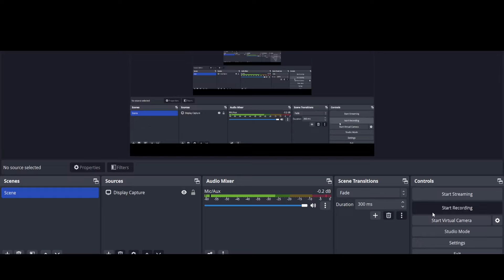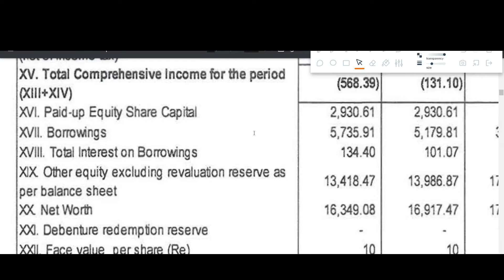NMDC STEEL Q3 results 2024 | NMDC STEEL results today | NMDC STEEL Share News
NMDC STEEL Q3 results 2024 | NMDC STEEL results today | NMDC STEEL Share News | NMDC STEEL Share latest news today

In this video we discuss the Q3 FY24 results of NMDC STEEL
1. NMDC STEEL Q3 2023 Results
2. NMDC STEEL Q3 results
3. NMDC STEEL share analysis
4. NMDC STEEL share latest news
5. NMDC STEEL Q3 performance analysis
6. NMDC STEEL Important ratios
7. NMDC STEEL dividend